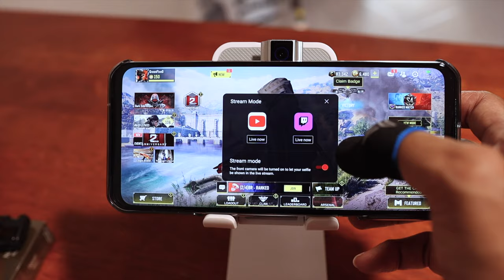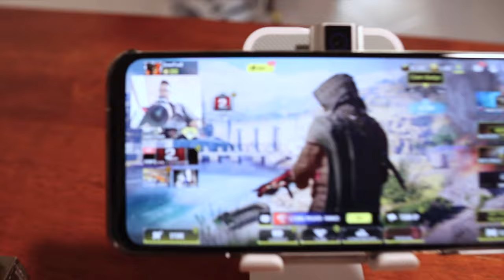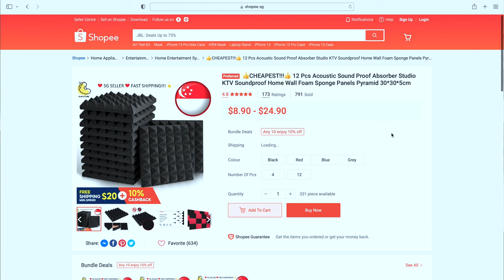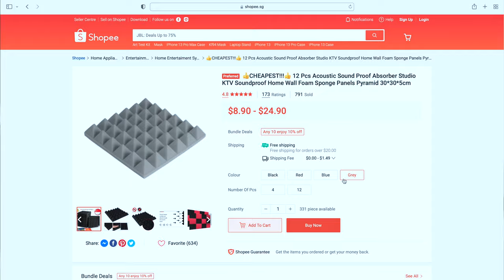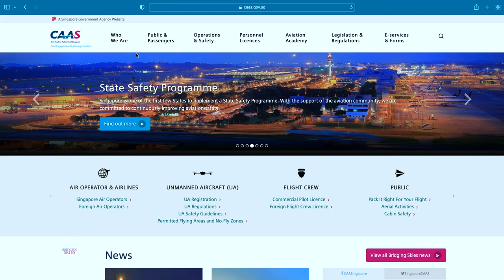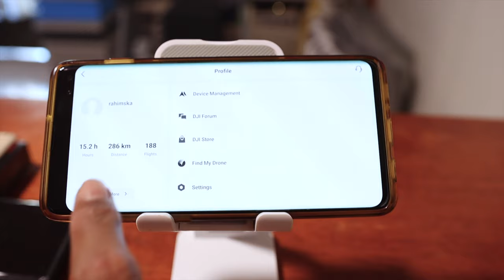Crash My DJI FPV Drone And Police Came | Here Is What You NEED To Know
I flexed my acro flying and crashed.  Cracked arm, broken batt, didn't get to fly much and left to find my way home in the rain. Did i mention that the police came?

This hustle is living out my dreams. Like what i do?

- DJI FPV Combo 4K 60fps FPV Drone
- iFlight Colorful Head Strap for DJI FPV Goggles V1/V2
- Sunnylife Headband Battery Holder for DJI FPV Goggles V1/V2 OEM Battery
- Sunnylife ND32 Neutral Density Filter for Insta360 GO V2

And pilots as always, I'll see you IN THE SKIES!